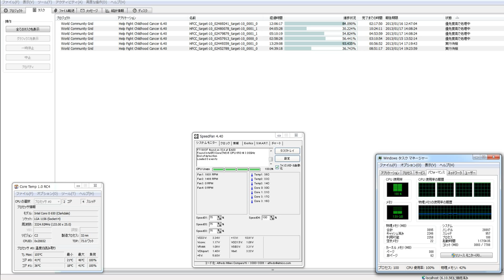分散コンピューター６２０